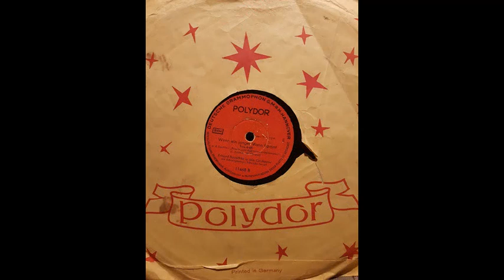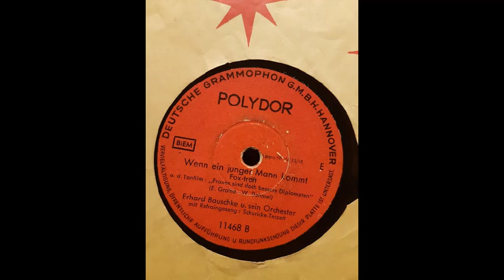Wenn ein junger Mann kommt, Orchester Erhard Bauschke, Gesang Schuricke-Terzett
Orchester Erhard Bauschke, Gesang Schuricke-Terzett
Polydor 11468, aus dem Jahr 1940